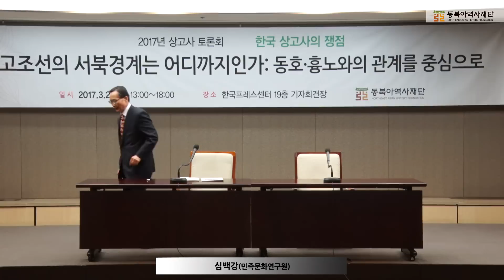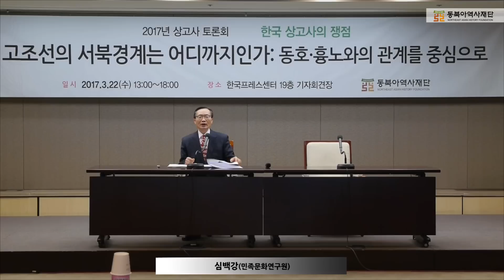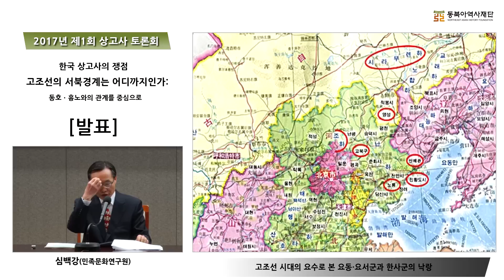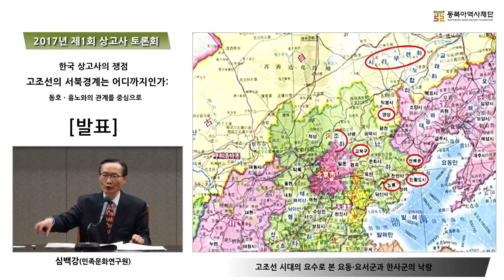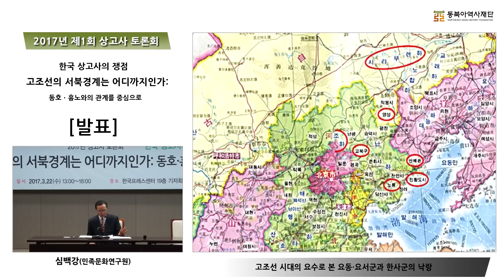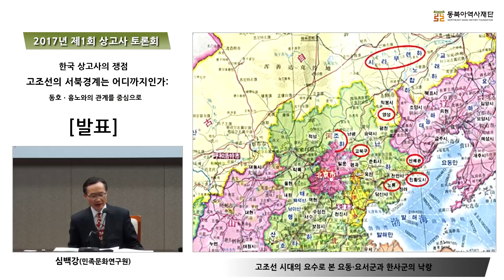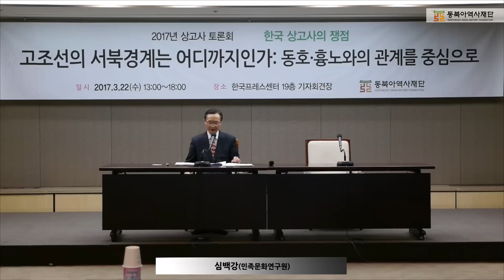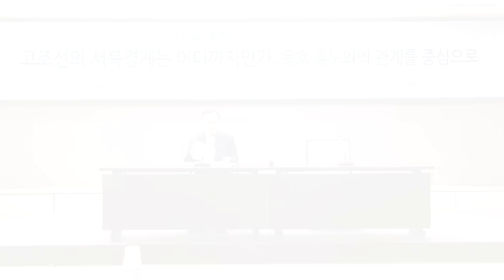2017년 제1회 상고사 토론회 영상 3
동북아역사재단(이사장 김호섭)은 3월 22일(수) 오후 1시 30분에 한국프레스센터 19층 기자회견장에서 '고조선의 서북경계는 어디까지인가: 동호·흉노와의 관계를 중심으로'를 주제로 2017년 첫 번째 상고사 토론회를 개최했습니다.